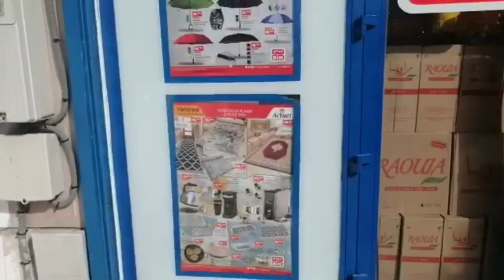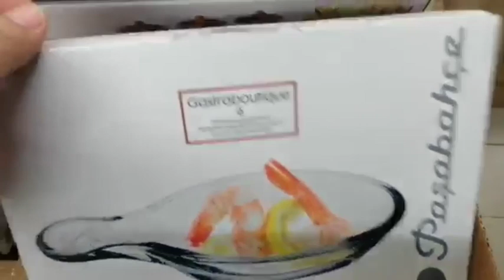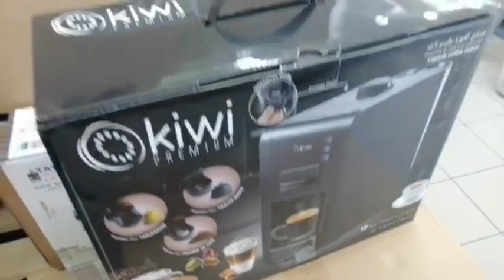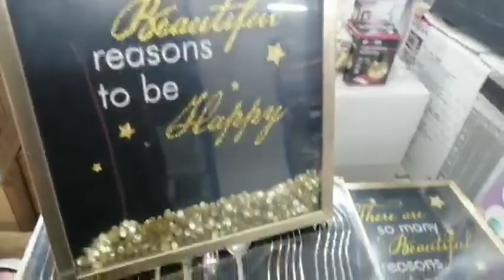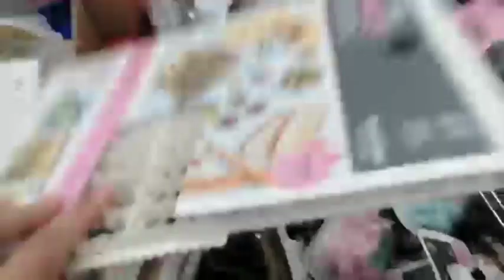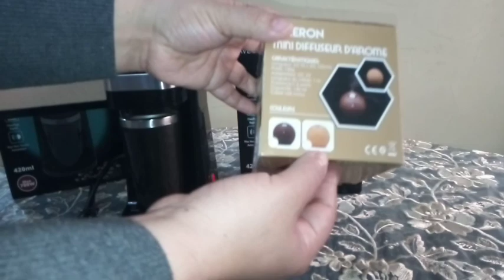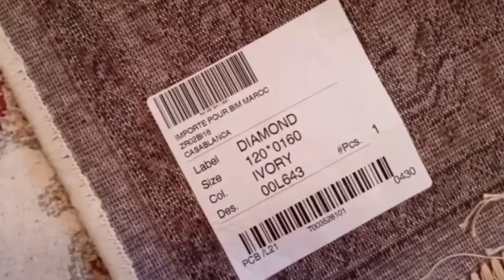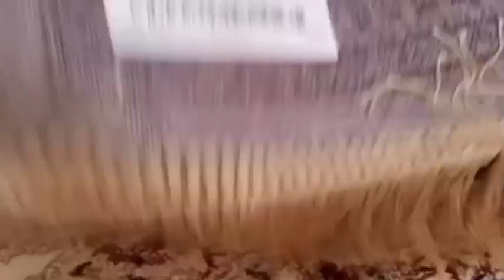اجي تشوفو معايا اشنو شريت من بيم هميزات ولا اروع✔️🆘